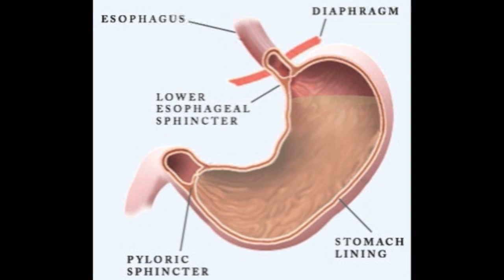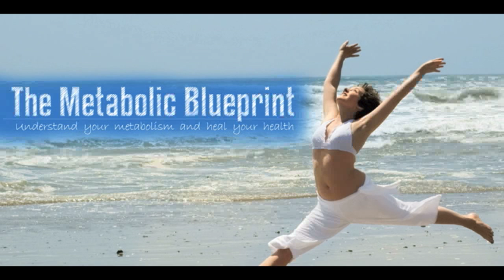What are Proteins - The Metabolic Blueprint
Here is an insight into some of what you will be learning! First and foremost, you will be learning about YOU! We will explore, in detail, the function, dysfunction and the interrelationships of the very organs that make us tick! Learn about the influence of blood sugar dys-regulation on all the organs of the body, your current ability to process energy in an efficient manner and how any alteration in this process can lead to disease processes in the body Learn about what we call "Power Foods" and release all the confusion about what is good for you and what is bad for you. Again...understanding the different properties of foods provides you the power in making better choices around what you put in your body! Learn how to use your food as supplementation! People are spending thousands of dollars on supplementation yet no one is considering WHY there is a deficiency in the first place! Learn how to determine the right foods, in the right amounts for you, and kick your metabolism into gear!

If you have a body it is your right and responsibility to understanding the basics!

What this program includes:
Lesson 1: Introduction and the GI System
Lesson 2: Immune System
Lesson 3: Hormonal System
Lesson 4: Detoxification System
Lesson 5: How to use/understand body temperature and pulse to heal your metabolism
Lesson 6: Understanding Carbohydrates
Lesson 7: Understanding Proteins
Lesson 8: Understanding Fats Bonus
Bonus Lesson 9: How to use food as your supplement Vitamins, minerals and salts
Bonus Lessons:
How to use light therapy and its benefits with healing
Nutrition and exercise
How to regulate sleep